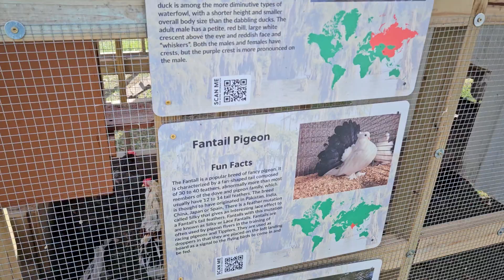One Thousand Birds at Our Pond